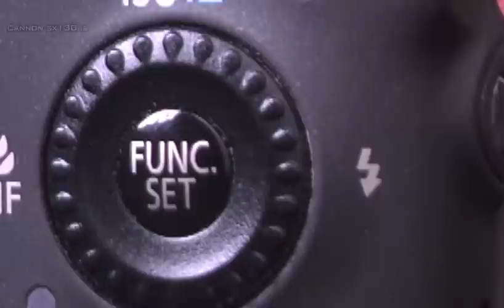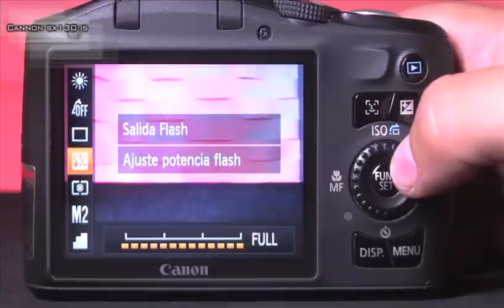Canon PowerShot SX 130 IS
Videoreseña de la Canon PowerShot SX 130 IS por Mario García de